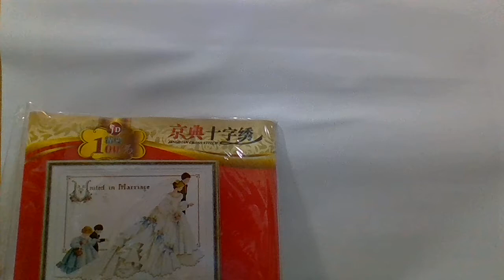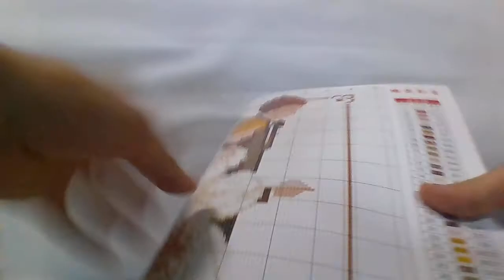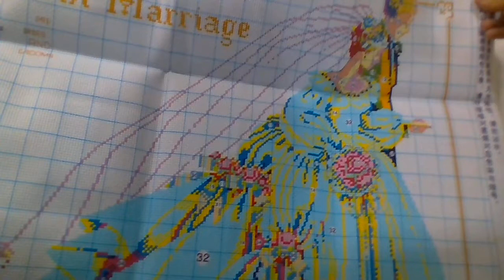แต่งงาน ชุดปักครอสติสพิมพ์ลาย ครอสติส:รีวิว Mited in Marrage crossstitch 100% stamped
ราคา 580 บาท ขนาดแบบปัก:71*54 cm

1.จำหน่ายชุดปัก ครอสติชจีนพิมพ์ลาย ลดราคา สินค้าพร้อมส่ง(ส่งลทบ.3-5วันถึง ส่งEMS 1-2วันถึง)cross stitchประกอบด้วย ผ้าที่พิมลาย หรือ ผ้าที่ไม่พิมลายก้อมี + ด้าย + แพทเทิ้น 4 สี +เข็ม

2.จำหน่ายชุดปัก ครอสติชจีนพิมพ์ลาย cross stitchแบบ Pre Order ต้องรอสินค้าหลังจากโอนเงินประมาณ 20-25 วัน

3.จำหน่ายครอสติส cross stitch ที่ปักสำเร็จแล้ว
4.ภาพติดเพชร,ครอสติช คริสตรัล โมเสก Diamond painting จะเป็นเรซิ่น หรือเพชร วงกลมหรือสี่เหลี่ยม เป็นงานฝีมืออีกแบบหนึ่ง
5.โต๊ะปักครอสติส,เฟรม,หมวกแว่นขยาย